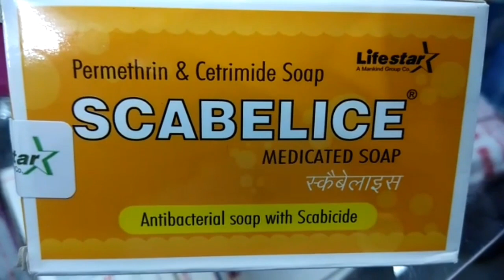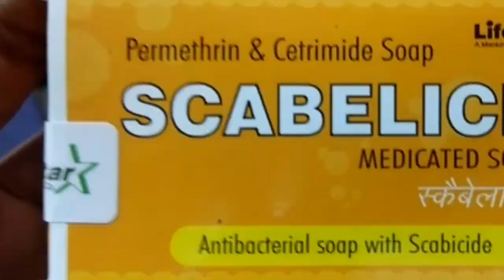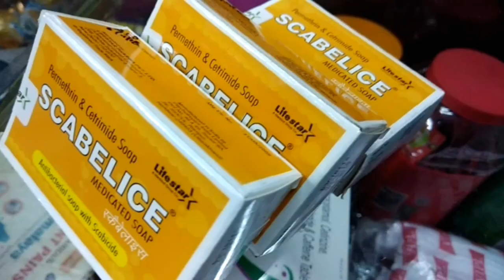Scabelice Soap | Antiseptic & Antifungal soap | दाद खाज खुजली के लिये | HEALTHCARE AND MEDICINES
Scabelice Soap Review In Hindi | दाद खाज खुजली और  त्वचा की बीमारी दूर करे | HEALTHCARE AND MEDICINE
Scabelice is a brand name of a combination of two drugs. These are PERMETHRIN which belongs to the class of drugs known as scabicides and pediculicides and CETRIMIDE which belongs to the class of drug known as antiseptic and disinfectant. It is a prescription drug that is used for the treatment of skin diseases such as scabies.
skin conditions:
daad khaaj khujli, scabies, fungal infections, Itching, Rashes, wound etc

eczema pictures
eczema on legs
eczema cream
eczema on hands
eczema vs psoriasis
eczema herpeticum
eczema treatment
eczema and diet
eczema awareness month
eczema around eyes
eczema around nose
eczema and stress
eczema adults
eczema armpit
eczema and celiac disease
eczema around lips
eczema association
a eczema types
a eczema symptoms
a eczema meaning
a eczema tem cura
eczema a disease
eczema a sign of cancer
eczema a autoimmune disease
eczema a sign of pregnancy
eczema bumps
eczema blisters
eczema body wash
eczema bath
eczema baby face
eczema behind ears
eczema bath bomb
eczema breakout
eczema bubbles
b. eczema
eczema b vitamin deficiency
b pantene eczema
candid b eczema
hepatitis b eczema
b infantis eczema
strep b eczema
b tex for eczema
blood type b eczema
b bepanthene eczema
eczema cure
eczema cream for face
eczema cream for kids
eczema cream baby
eczema craquele
eczema coxsackium
eczema c-section
eczema care c
vitamin c eczema
vitamin c eczema flare up
grahams c+ eczema cream
vitamin c eczema reddit
malibu c eczema
hepatitis c eczema
c diff eczema
c shaped eczema
eczema description
eczema detox
eczema diagnosis
eczema diet book
eczema dermatitis
eczema drugs
eczema def
eczema dots
vitamin d eczema
vitamin d eczema reddit
vitamin d eczema baby
eczema oreille
eczema d'hiver
eczema d'où ça vient
eczema d'été
eczema d'allergie
eczema d'irritation
eczema d'un coup
eczema exposed
eczema elbow
eczema eyelid
eczema eyes
eczema ear
eczema essential oils
eczema eye cream
eczema eyebrows
eczema eucerin
eczema elimination diet
eczema face
eczema flare up
eczema face cream
eczema fingers
eczema face wash
eczema food triggers
eczema foundation
eczema facts
eczema flakes
eczema forehead
r+f eczema
pictures of eczema
eczema gloves
eczema groin
eczema genetic
eczema gluten
eczema gut health
eczema getting worse
eczema gloves walmart
eczema gold bond
eczema gif
eczema go away
eczema g
4g eczema
eczema hands
eczema home remedies
eczema hives
eczema honey amazon
eczema herpetiform
eczema hand cream
eczema help
h-eczema formula
h-eczema
h-eczema reviews
h-eczema from healing natural oils
eczema h pylori
eczema hiv
preparation h eczema
fucidin h eczema
alpha h eczema
h/o eczema
eczema in babies
eczema in children
eczema in toddlers
eczema in ears
eczema images
eczema injection
eczema in spanish
eczema in scalp
eczema in adults
is eczema
is eczema itchy
is eczema painful
is eczema a skin disease
is eczema genetic
is eczema a fungus
is eczema contagious
is eczema curable
is eczema autoimmune
is eczema always itchy
eczema joint pain
eczema jokes
eczema jock itch
eczema jojoba oil
eczema juice
eczema jawline
eczema joints
eczema japanese
eczema just on hands
eczema jewelry
j'ai un eczema
eczema j'en peux plus
eczema kids
eczema knuckles
eczema keto
eczema knees
eczema keto diet
eczema kit
eczema kidshealth
eczema kombucha
eczema kidney
eczema keloid
eczema k liye dua
eczema ke lakshan
eczema ka gharelu upchar
eczema ke nuskhe
eczema ke gharelu upay
vitamin k eczema
k beauty eczema
bio k eczema
k es eczema
k es el eczema
eczema lips
eczema legs
eczema look like
eczema light therapy
eczema location
eczema lotion walmart
eczema lotion for babies
eczema lesions
eczema like rash
l'eczema è contagioso
l'eczema est du a quoi
l'eczema comment le soigner
l'eczema est il contagieux
l'eczema du au stress
l'eczema s'attrape t il
l'eczema au pied
l'eczema et le soleil
l'eczema cos'è
eczema nummulare
eczema medication
eczema meme
eczema medicine
eczema mild
eczema mayo clinic
eczema moisturizer
eczema meaning
eczema medical definition
eczema mouth
eczema military
eczema neck
eczema nails
eczema newborn
eczema nipple
eczema near eye
eczema nose
eczema natural treatment
eczema numular
eczema no rash
eczema near mouth
eczema in homeopathy
eczema in chinese
n-acetylcysteine eczema
betnovate n eczema
sakit na eczema
nummular eczema
eczema on baby